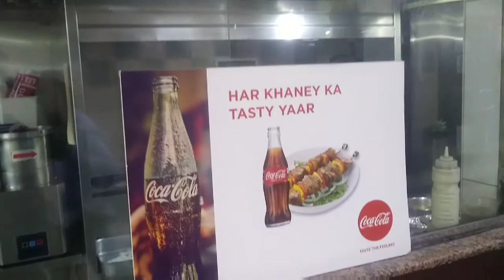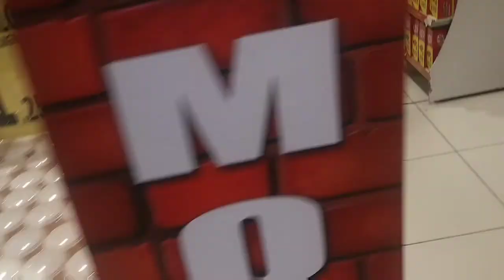Dubai Alkus Mall videos